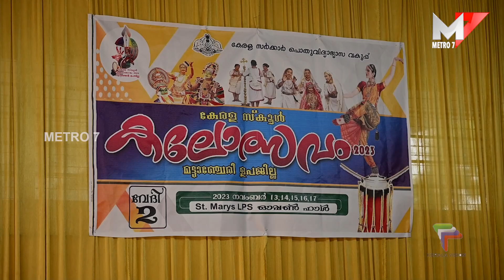കേരള സ്കൂൾ കലോത്സവം മട്ടാഞ്ചേരി ഉപജില്ല Part 1 | Mattancherry Upajilla Kalolsavam